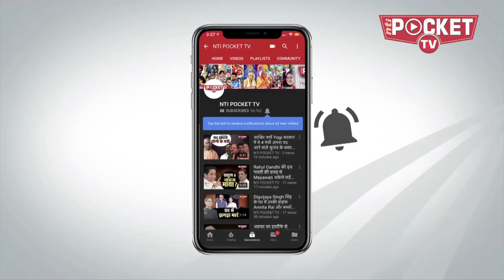First Moon Photo By Chandrayaan-2